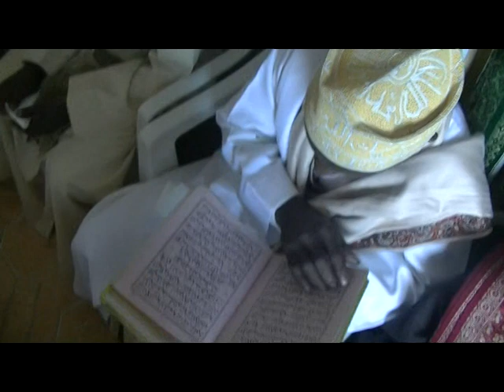N°4 Kesso de Hassanati Ali et Maanloum Ibrahim (Zivandani Itsandra)